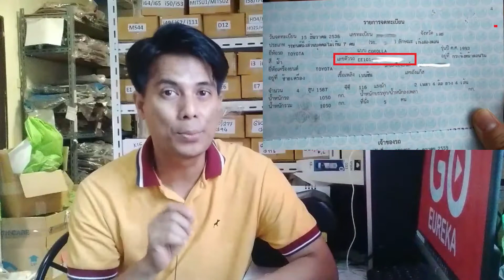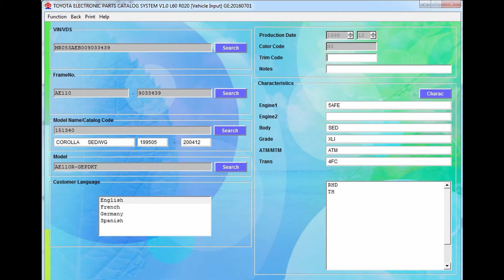สาระอะไหล่ EP.2 เลขตัวถังอยู่ตรงไหน บอกอะไหล่แท้ให้ได้ หาเลขตัวถังรถได้ ง่ายๆ จบครบ ทำได้| GO Eureka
สำหรับวันนี้เป็น สาระอะไหล่ EP.2 เลขตัวถัง บอกอะไหล่แท้ให้ได้ หาเลขตัวถังรถได้ ง่ายๆ  จากความตั้งใจที่อยากให้ผู้ที่เข้ามาดูสามารถหาเลขตัวถังได้และไม่ต้องกังวลเกี่ยวกับเลขตัวถังเมื่อให้บุคคลอื่น โดยเฉพาะร้านค้าอะไหล่ ร้านค้าอะไหล่จะนำเลขไปทำการเช็คให้สินค้าตรงกับรุ่นรถของท่านครับ ดังนั้นจะทำให้ได้สินค้าตรงที่สุด

***เข้ามาที่ร้านค้าสามารถเลือกสินค้าได้ที่นี้ใน shoppee***
เข้ามาเลือกสินค้าได้เลยตาม Link นี้ครับ

2. รู้ก่อนเปลี่ยน สำหรับยางฝาท้าย
6. เปรียบเทียบยางขอบประตู ตัวถัง ยางกระดูกงู เปลี่ยน รู้ เลือก เช็ค ราคา
Line @ ID : @qdw5673i
สินค้ากลุ่มเป้าหมายส่วนใหญ่เป็นกลุ่มที่เล่นแนวกระบะเรโทร ได้แก่ ดัสสัน datsun 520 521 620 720 กลุ่มกระบะม้ากระโดดคานแข็ง 4 ขอช่วงสั้น 4WD ,ม้ากระโดด 4 ขอ LN30 ดีเซล,4 ขอ RN30 ม้ากระโดด ช่วงสั้น,TOYOTA RN 20 กระบะเรโทร,รถกะบะนิสสัน SD แต่งแนวเรโทร 2 ประตู,Toyota Rn30,Toyota HILUX HERO LN56 กลุ่มคลับเรโทร ก็เป็นอีกกลุ่มหนึ่งที่เล่นแนวกระจกก้านยาวทรงหัวกระสุน
💻คำค้นหา💻
ม้ากระโดดคานแข็ง 4 ขอช่วงสั้น 4WD ,ม้ากระโดด 4 ขอ LN30 ดีเซล,4 ขอ RN30 ม้ากระโดด ช่วงสั้น,TOYOTA RN 20 กระบะเรโทร,รถกะบะนิสสัน SD แต่งแนวเรโทร 2 ประตู,Toyota Rn30,Toyota HILUX HERO LN56 Mighty-x , big-m , faster-z , tiger , L200stada
การเลือกซื้อยางกระดูกงู ถ้าหากงบประมาณไม่พอที่จะเลือกซื้อของแท้มาเปลี่ยน เพราะมีราคาหลายพันบาท แนะนำให้หาซื้อของเลียนแบบที่มีลักษณะเหมือนกับของเดิมที่สุด (ราคาถูกกว่าของแท้เกือบเท่าตัว) เช่น ด้านข้างของยางกระดูกงูเดิมมีนวมยางชั้นเดียว ก็ต้องเลือกยางกระดูกงูแบบชั้นเดียวมาเปลี่ยน หรือเทียบแล้วมีความหนากว่าเดิมไม่มาก เพราะถ้าเลือกยางกระดูกงูมีนวมยาง 2 ชั้น หรือมีความหนามากเกินไป ส่งผลให้ปิดประตูได้ยาก ส่วนยางขอบประตูก็เช่นกัน ควรหาซื้อของแท้ตรงตามรุ่นรถดีที่สุด

ECO CAR =  Honda Brio Amaze, Mitsubishi Mirage, Mitsubishi Attrage, Nissan Almera, Nissan March, Nissan Note, Suzuki Swift, Suzuki Celerio, Suzuki Ciaz
B Segment = Honda City, Honda City Hatchback, Honda Jazz, Mazda 2, Toyota Vios, Toyota Yaris
C Segment = Honda Civic, Honda Civic Hatchback, Mazda 3, Nissan Sylphy, Toyota Altis
D Segment = Honda Accord, Nissan Teana, Toyota Camry
Crossover = Honda HR-V, Mazda CX-30, MG ZS, Toyota Corolla Cross,  Toyota C-HR
MPV = Honda BRV, Honda Mobilio, Mitsubishi Xpander, Suzuki Ertiga, Toyota Avanza, Toyota Innova, Toyota Sienta
SUV = BMW X1, Honda CRV, Mazda CX-5, MG HS, Nissan X-Trail
PPV = Ford Everest, ISUZU MU-X, Mitsubishi Pajero Sport, Toyota Fortuner
รถกระบะ : Ford Ranger, ISUZU D-MAX, Mazda BT-50, Mitsubishi Triton, MG Extender,  Nissan Navara, Toyota Revo
ราคารถใหม่ บีเอ็มดับเบิลยู,  ฮอนด้า, ฟอร์ด, ฮุนได, มาสด้า, เอ็มจี, มิตซูบิชิ, เมอร์เซเดส เบนซ์, นิสสัน, อีซูซุ, ซูซูกิ, โตโยต้า